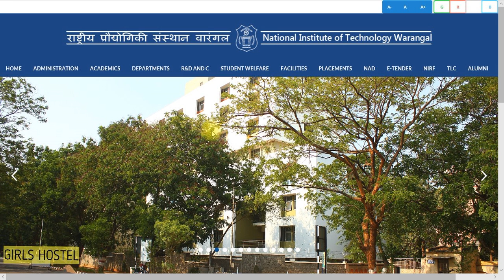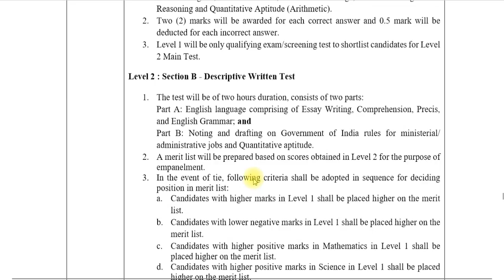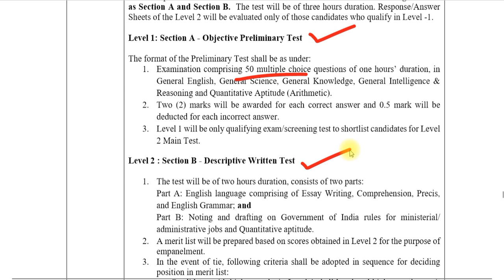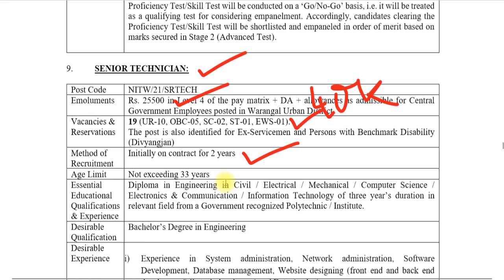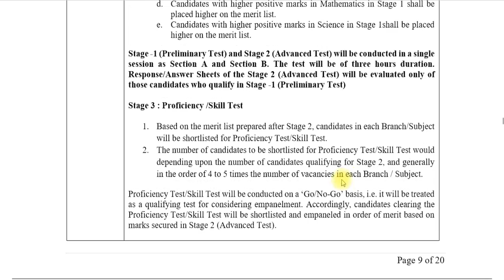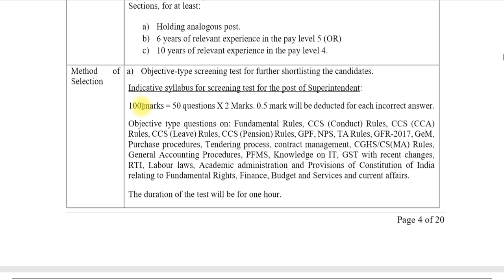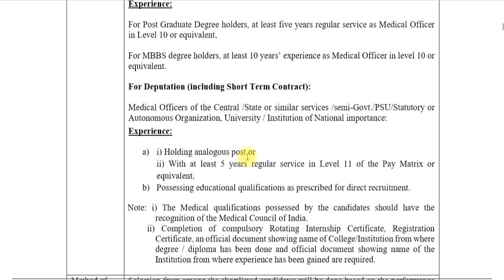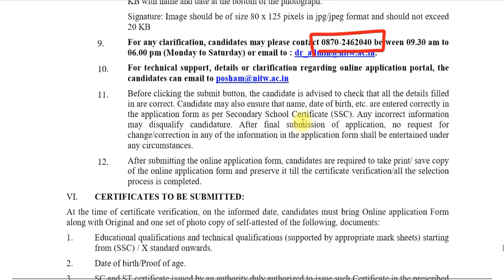ఎన్‌ఐ‌టి వరంగల్ లో కాంట్రాక్ట్ పోస్టులు || nit warangal permanent / contract jobs || ap, ts jobs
Telangana contract jobs in various districts 2021 // contract posts in ts || outsourcing jobs in ts
Telangana contract jobs 2021 // contract posts in ts || outsourcing jobs in medical and health
Telangana anganwadi jobs 2021 // ts anganwadi posts // anganwadi teacher, mini anganwadi, aayah

కొత్త   జిల్లా, జోనల్, మల్టీ జోనల్పోస్టుల కేటాయింపు// Ts Telangana new zones, cadre and recruitment
Outsourcing junior lecturer in minority gurukulam new circular || minority gurukula JL recruit 2021

920 కాంట్రాక్ట్ ఉద్యోగాలు || contract jobs in idbi bank notification || ap and ts contract posts

తెలంగాణ మైనారిటీ మరో 3 డిస్ట్రిక్ట్ అప్లికేషన్ telangana ts minority outsourcing JL 2021 application
మైనారిటీ గురుకులాల్లో 840 పోస్టులు || minority gurukulam 840 outsourcing jobs || gurukula 2021-22
ప్రభుత్వ ఉద్యోగాలు - secunderabad// SCB govt jobs // attender, planner, nurse, lab asst etc jobs

outsourcing gurukulam teaching staff recruitment 2021 || gurukula contract jobs notification in ap -Andhra pradesh
Telangana contract jobs 2021 // contract/outsourcing posts in ts //  paramedical posts nalgonda
తెలంగాణ ts outsourcing jobs || bharosa centre contract jobs in nalgonda || telangana latest jobs
ts outsourcing jobs || bharosa centre contract jobs in nalgonda || telangana latest jobs

Telangana contract jobs 2021 // contract posts in ts //  KMC, MGM, GHs etc// latest govt jobs
Rural development and panchayati raj - hydrabad  jobs notification || NIRDPR contract posts recruit
telangana recruitment updates // new zonal, Jobs promotion GO issued // ts govt latest information
ప్రభుత్వ రంగ సంస్థ – హైదరాబాద్ || AMD hyderabad contract jobs notification || latest govt sector

సహకార బ్యాంకుల్లో ఉద్యోగాలు || state co-operative banks staff assistant, manager scale jobs
Gurukulam Principal TGT - all subjects Care taker jobs notification // latest jobs information in Ap

PGCIL 1110 apprentice recruitment notification 2021// latest govt jobs information //power grid jobs

Telangana contract jobs 2021 // contract posts in ts // HMDO sangareddy // latest govt jobs

Sainik school attender jobs notification // TGT, LDC jobs// 10th pass attenders posts
Telangana anganwadi jobs 2021
 ts anganwadi posts  icds anganwadi teacher, mini anganwadi, aayah

Telangana outsourcing jobs 2021 // contract posts in ts // latest govt jobs information

25,271 constables GD notification // ssc notifications